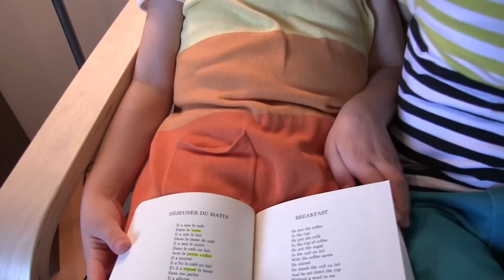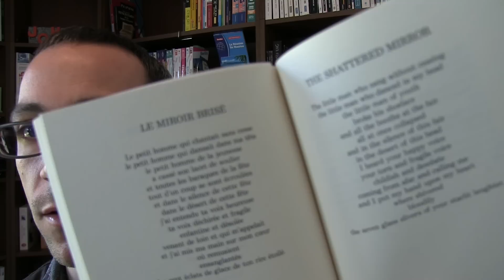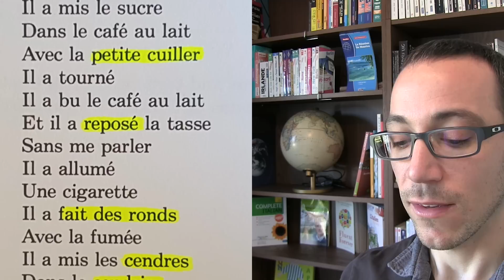Jacques Prévert - Déjeuner du matin